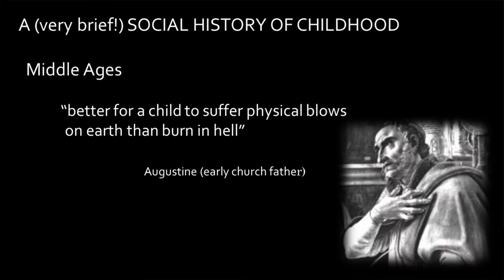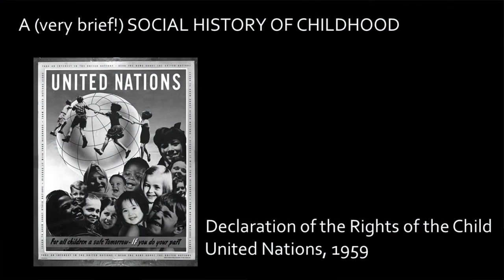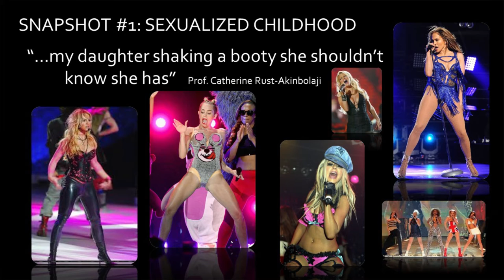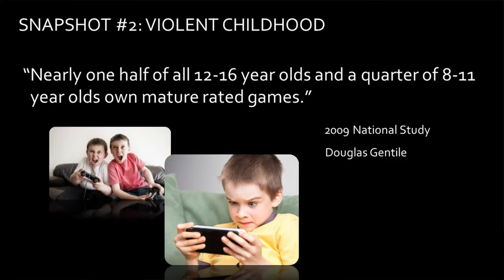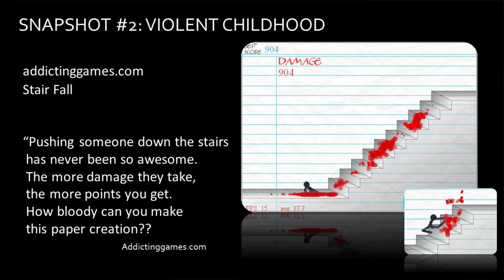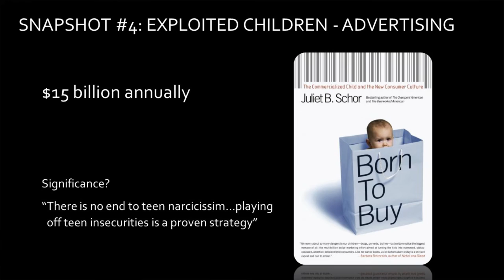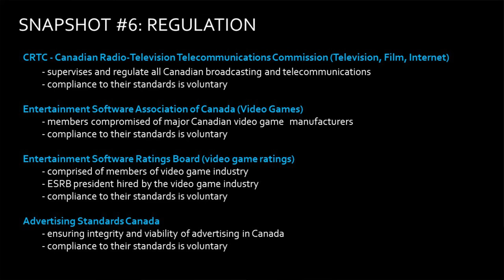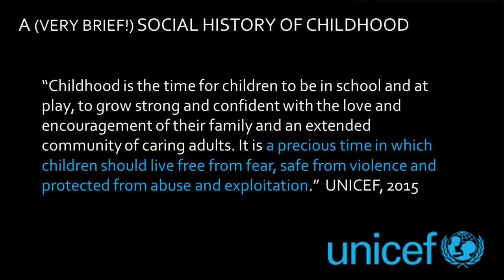Provf Talks 2015: Val Hiebert: Too Sexy Too Soon...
Val Hiebert: Too Sexy Too Soon: The Commercialization and Sexualization of Childhood